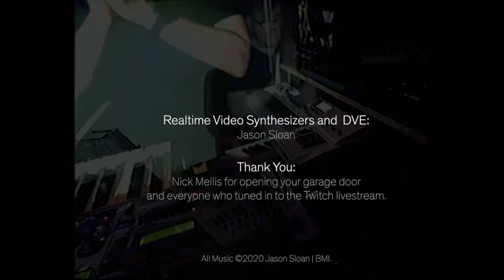Jason Sloan (L'Avenir) - LIVE Instrumental Set - Excerpt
Jason Sloan (L'Avenir) LIVE instrumental set on Nick's Virtual Garage. (Excerpt).

Performed on the evening of August 15, 2020.
Realtime video synthesizers and DVE: Jason Sloan

Thank you Nick Mellis for opening your garage door.